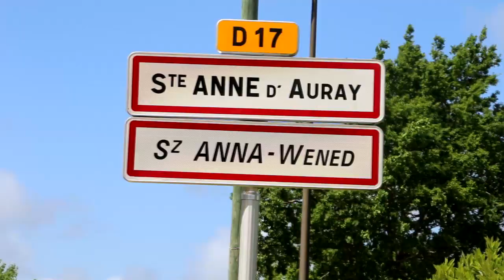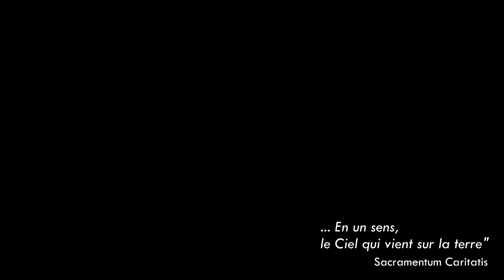1ère édition du Camp liturgique Sainte Anne du 10 au 13 février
Porté par les services diocésains de la pastorale des jeunes et de la pastorale liturgique et sacramentelle, un camp diocésain de formation liturgique se tiendra pour la première fois à Sainte-Anne d’Auray, en collaboration avec l’Académie de Musique et d’Art Sacré (ADMAS) et les Servants d’Autel du Morbihan (SAM). Il s’adresse aux collégiens et lycéens.

Trois jours de topos, d'ateliers et de vie fraternelle, animés par des prêtres et séminaristes du diocèse, sont proposés par pôles : service de l’autel, chant et musique.
Du 10 au 13 février. Hébergement au foyer Jean-Paul II.